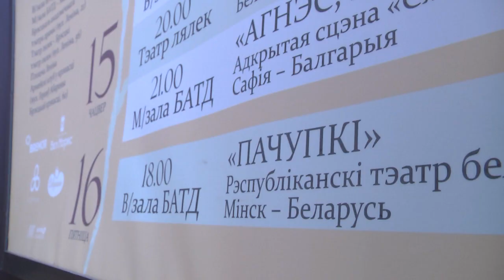2022-09-20 г. Брест. Закрытие театрального фестиваля «Белая Вежа». Новости на Буг-ТВ.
Потрясающим финальным аккордом 26 - го  международного  фестиваля «Белая Вежа» стало его торжественное закрытие.  Были подведены итоги, высказано мнение критиков, а все происходящее надолго запечатлелось в сердцах многочисленных зрителей. Одно из главных событий культурной жизни Брестчины простилось с ценителями театрального искусства до следующей осени, оставив после себя шлейф ярких впечатлений.  Подробности в сюжете выпуска.